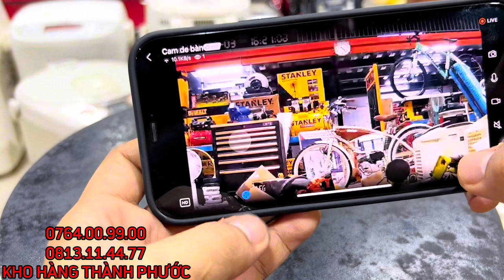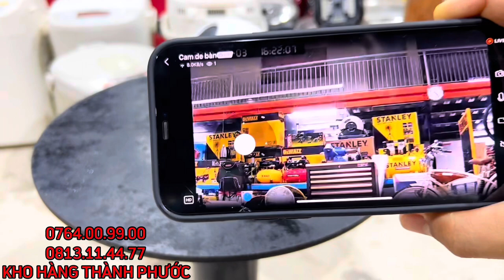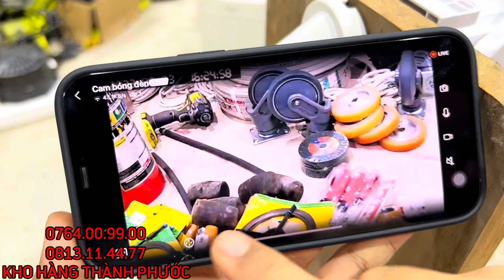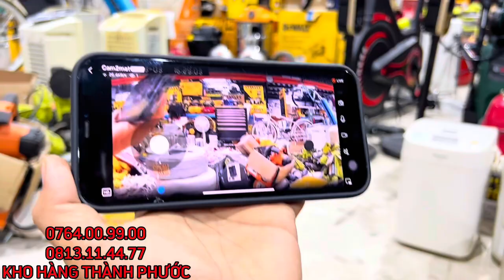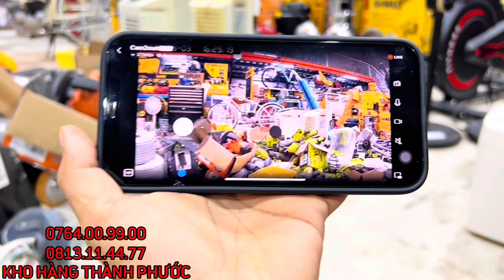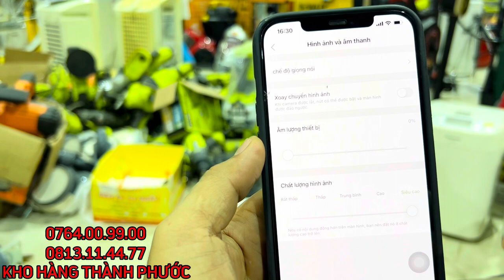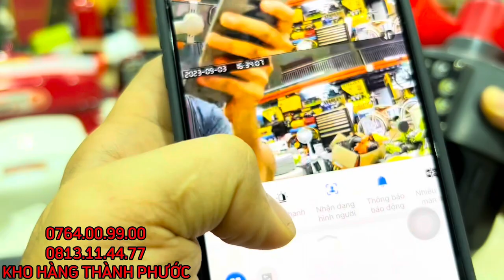Các dòng Camera Chống trộm wifi giá rẽ tiện lợi cho gia đình